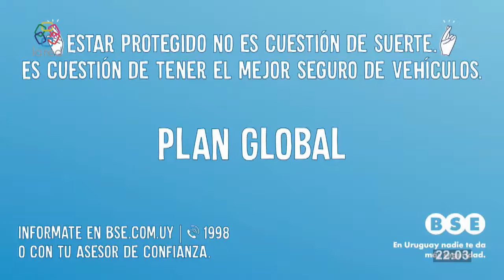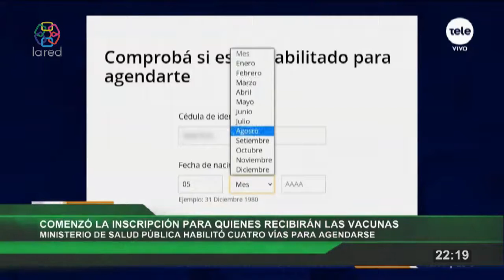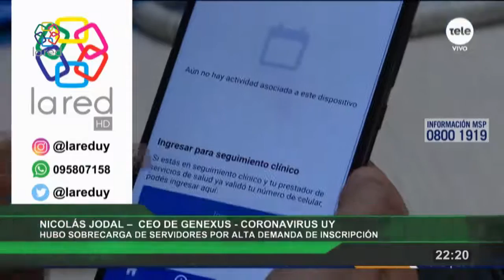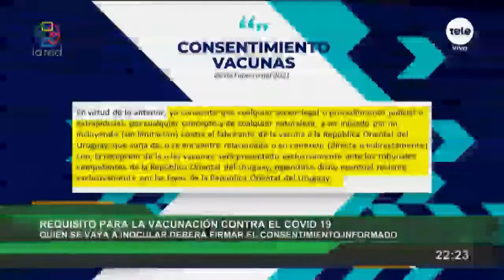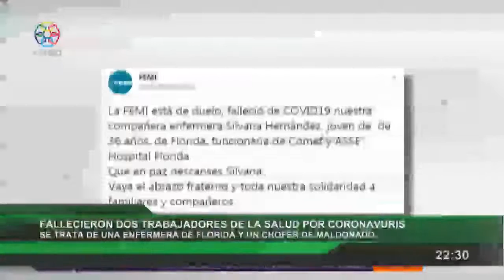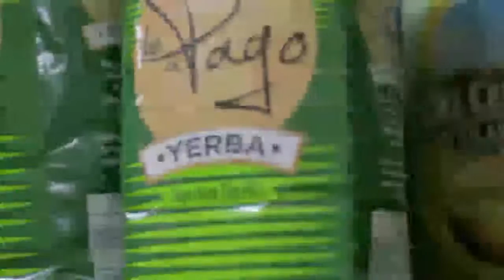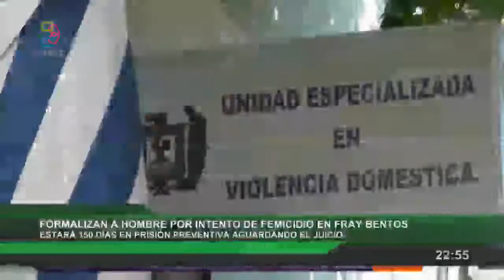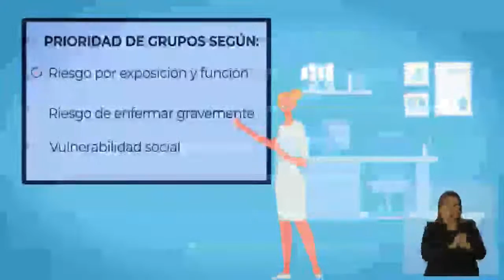Red Informativa Edicion Central 26 2 2021 p1